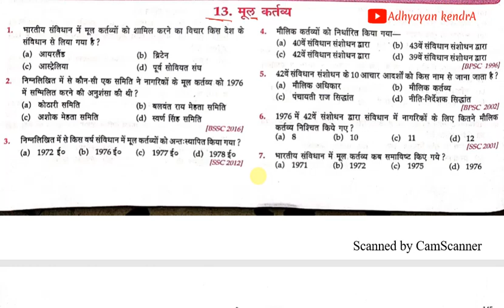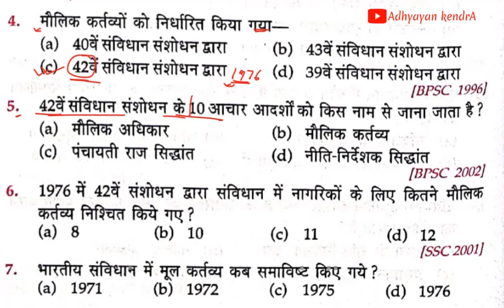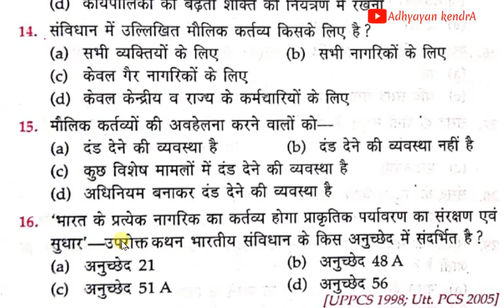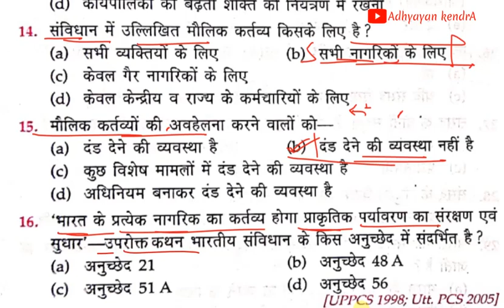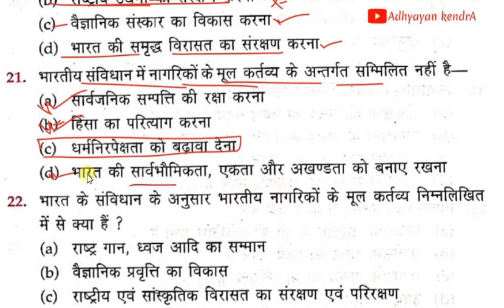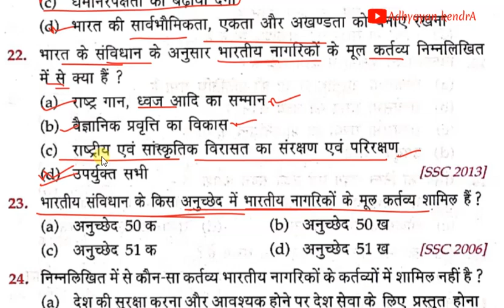Indian Constitution Lucent Objective Question ||Indian Polity || भारतीय संविधान